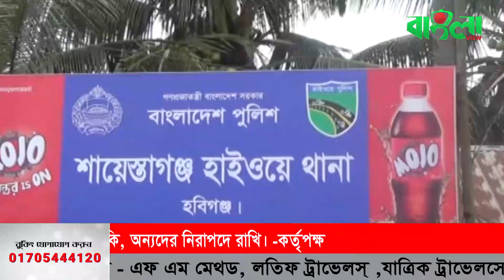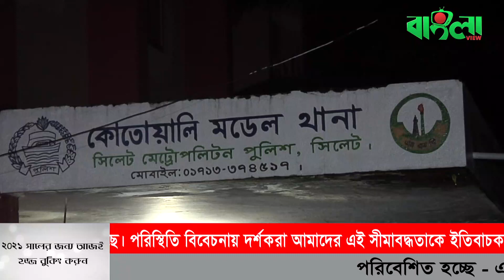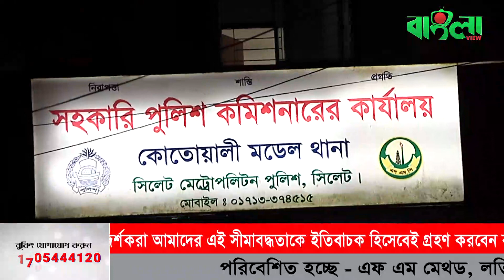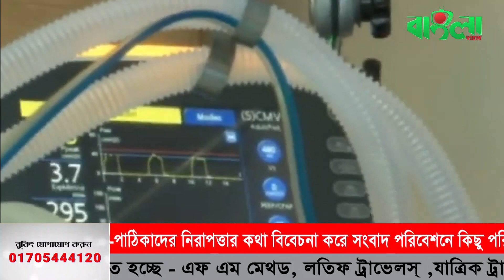বাংলাভিউ সংবাদ (৩১.০৭.২০)II Banglaviewtv Night news